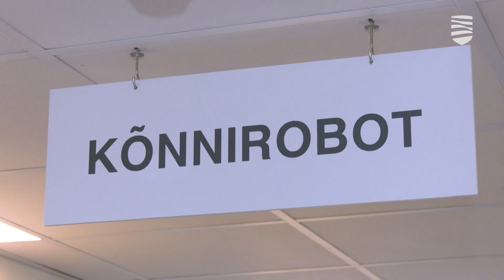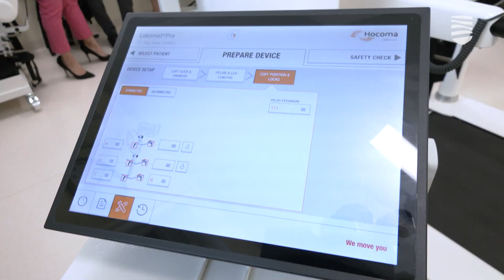В Таллиннской детской больнице появился робот-помощник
Роботизированные механизмы уже не первый год помогают людям в самых разных сферах. Передовые технологии широко используются и в медицине, где помогают врачам лечить самые различные человеческие недуги. Один из таких роботов-помощников благодаря многим неравнодушным людям появился и в Таллиннской детской больнице. Кому и как будет помогать умная машина – подробности в видеосюжете «Новостей Таллинна».